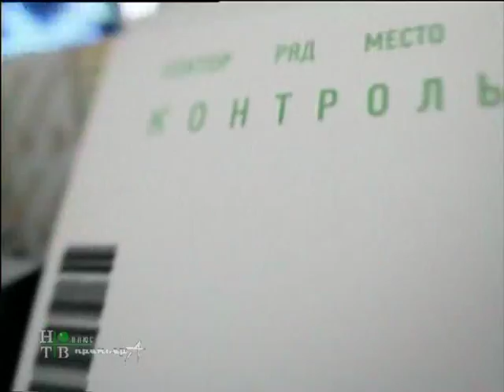Промо METEO TV (2007)